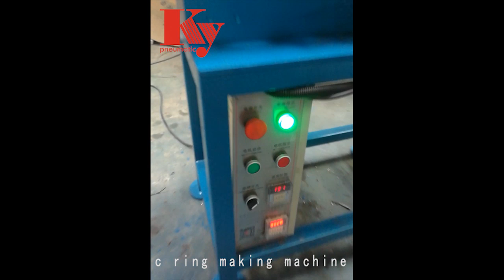Hog ring sc6 single wire nail manufacturing machine | KY Pneumaitc Nail Co. | manufacturer in China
sc6 hog ring was much used for making mattress, car, hencoop, birdcage etc.